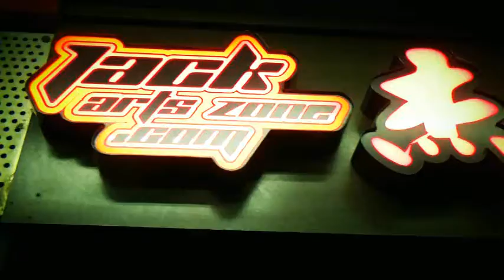光溜溜的大鶯兒 阿飛的小蝴蝶 蕭敬騰 2